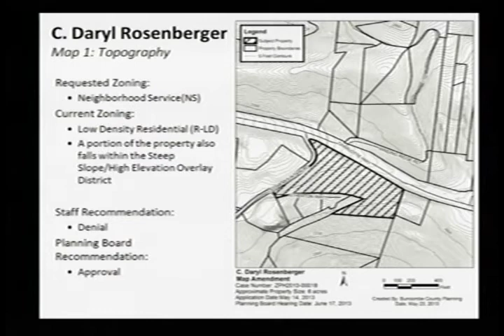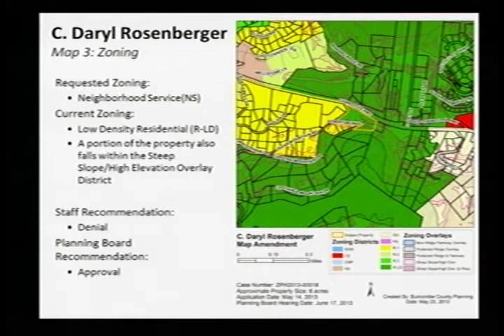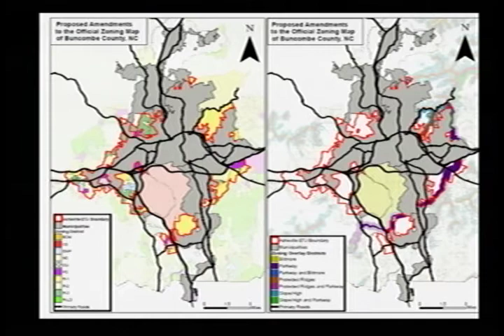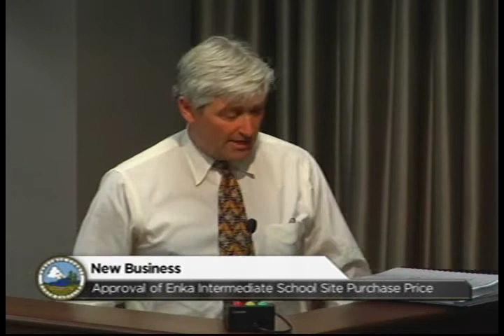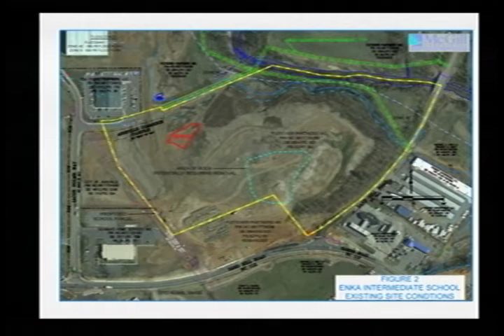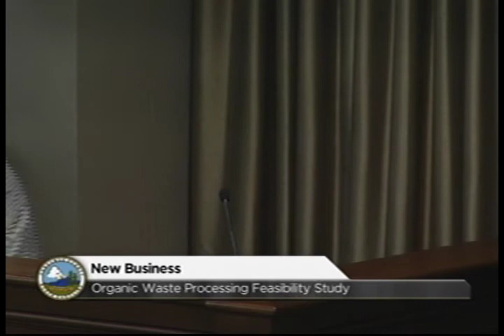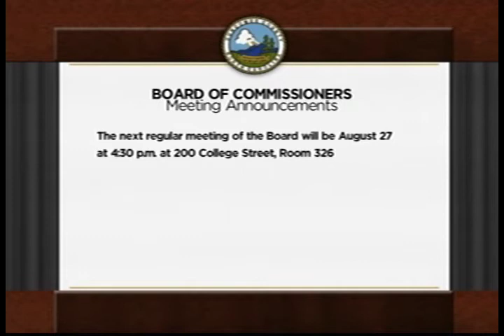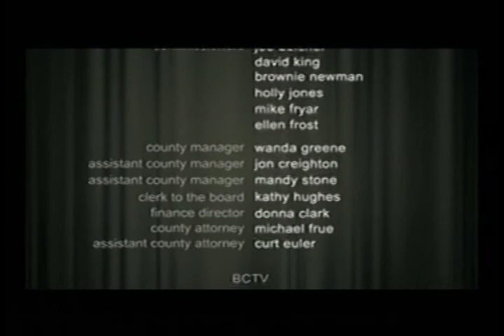Board of Commissioners' Meeting - 8/06/2013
Good News
    Presentation of Award to Former Commissioner Bill Stanley

Proclamations
    Proclamation Honoring Korean War Veterans

Public Hearing
    Transfer of Asheville's Extra-Territorial Jurisdiction (ETJ)

     ReZoning Request - Rosenberger on Charlotte Highway from RLD to NS on a portion of PIN 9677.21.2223

County Manager's Report

New Business
    Request For Approval of Enka Intermediate School Site Purchase Price

    Ordinance Creating the Buncombe County Culture and Recreation Authority

    Voting Delegate to the North Carolina Association of County Commissioners Conference

Board Appointments
    Asheville Buncombe Regional Sports Commission
    Crimestoppers Board of Directors

Next meeting will be held Tuesday, August 27, 2013 at 4:30 p.m.